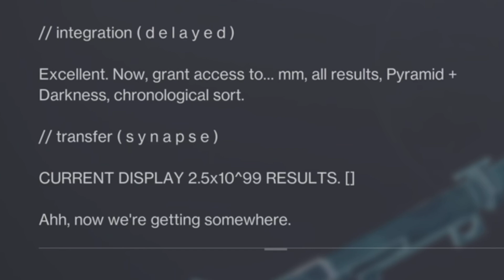New Destiny Secret Mission goes Hard af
W mission